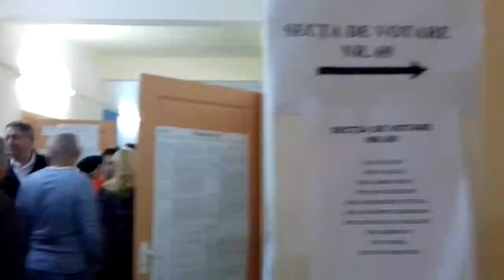Coada la sectiile de votare in Sibiu